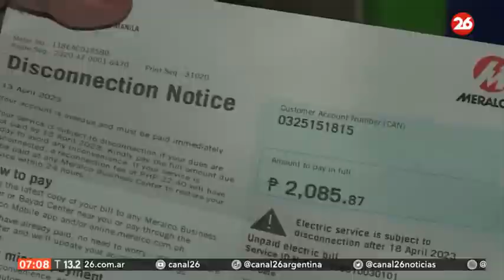Filipinas: alerta por la posible escasez del suministro eléctrico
👉 Se agrava la situación de la energía en Filipinas, donde las autoridades analizan plantear soluciones nucleares para hacerle frente a la escasez de electricidad.